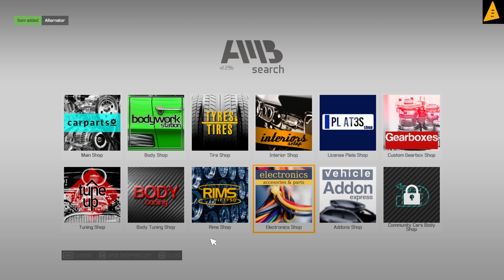CAR MECHANIC SIMULATOR 21 - REPAIR mission orders SALEM 1500 gameplay pc 4K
on this car I did some extra work. it's pleasant feeling when you repair a car as it should
Hi my name is Cristi and I just started this youtube channel.